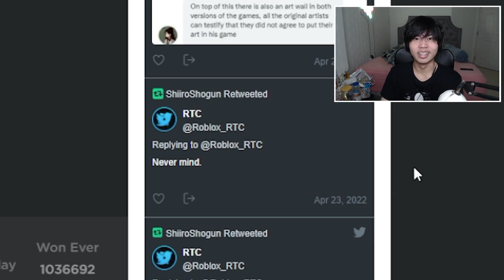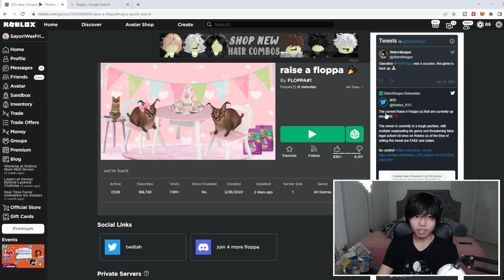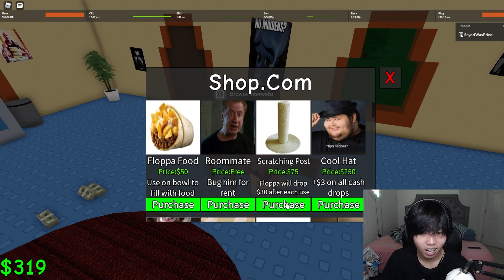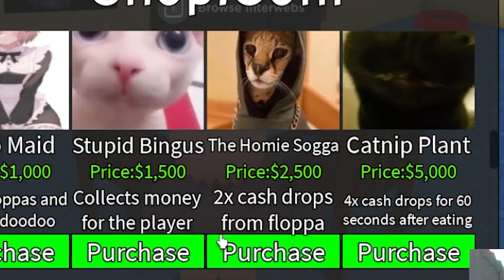Roblox Raise a FLOPPA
Today, I've had an experience of playing Roblox Raise a Floppa, well it was quite a journey to raise a cat lol also I didn't know how to get the TIme Cube but after finishing the vid I actually figured out rip

roblox floppa
raise a floppa deleted
raise a floppa time cube
raise a floppa all endings